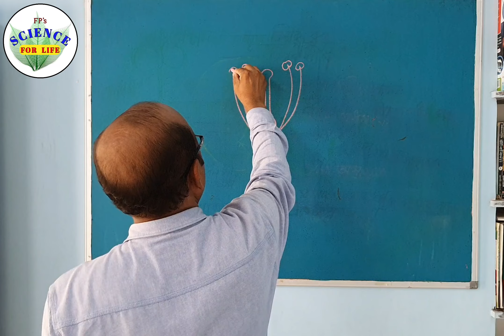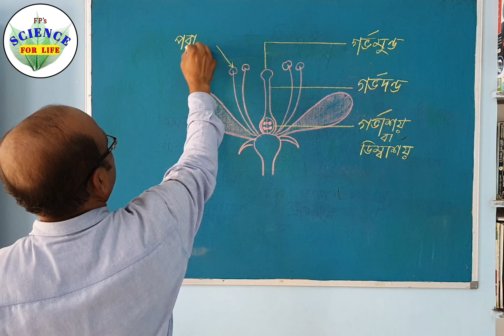Description of a flower | ফুলের গঠন |Science for life|Falguni Sir's Classes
ফুলের বিভিন্ন অংশ গুলি কি কি  চলুন আজ জেনে নিই।সাথে থাকছে সহজে ফুল আঁকার কৌশল